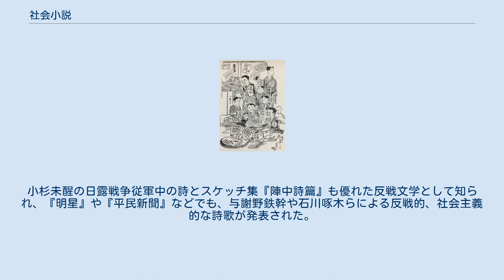社会小説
社会小説（しゃかいしょうせつ）は、 日清戦争後から1900年代（明治後期）の日本で執筆された小説の類型。
 社会、経済の近代化と封建的な価値観の対立や、貧富の差の拡大などに目をむけた観念小説（かんねんょうせつ）や、悲惨小説（ひさんしょうせつ）、深刻小説（しんこくしょうせつ）が先行して生まれ、それらに社会的意味を持たせた社会小説が書かれた。
明治30年代になると日本でも社会主義思想が広がり始め、その文学観は、社会主義の理念に基づく社会主義小説（しゃかいしゅぎしょうせつ）などに受け継がれた。
 硯友社の楽屋（劇雅堂緑芽画）右奥に川上眉山） 明治20年代までの文学は、坪内逍遥、二葉亭四迷による文学革新運動を発展させた、硯友社の尾崎紅葉や幸田露伴が人気を集めて紅露時代とも呼ばれ、一方で自由民権運動にも関心を持ちながら紅露文学も批判していた北村透谷や、島崎藤村らの初期ロマン主義も生まれつつあった。
日清戦争の起きた1894-5年（明治27-8年）頃から日本の近代化と封建的な慣習の衝突や、資本主義の発展による貧富の差の拡大や汚職といった社会矛盾が意識される中で、硯友社文学の通俗性から脱しようとした、泉鏡花「夜行巡査」「外科室」や、硯友社の川上眉山「大盃」「書記官」「うらおもて」などが、「概ね一定の観念若しくは傾向の上に立ち、人物の性格心理の発展、主としてこれに出ず」（岩城準太郎）と評される観念小説と呼ばれた。
同様の手法ながら悲惨な題材を描いた広津柳浪は「変目伝（へめでん）」「黒蜥蜴」「今戸心中」などで「悲惨小説」とも呼ばれる。
これらの作品は田岡嶺雲によってまず「悲酸文学」「深刻の悲哀文学」と称され、その後佐々醒雪によって「悲惨小説」という呼び方をされた。
また「観念小説」という呼び名は島村抱月によるもので、やがてこれらや、悲惨小説の別称として深刻小説という語が一般化した。
 田岡嶺雲は、上述に加えて前田曙山「蝗売」、三宅青軒「奔馬」を挙げ「吾文学が昔日の喜劇的和楽の旧分子に加うるに、悲劇的分子を以ってしたるをみる。」「吾文学は一大武を進めんとするなり。吾人は此等深刻の悲哀文学の出づるに至りたるを以て、吾国文学の上に於いて喜ぶべきの新現象となりとしてこれを歓迎す。」と評している。
悲惨小説（深刻小説）が社会の悲惨な現実の写実的な描写に力点を置くのに対し、作者の主張であり「半俗精神による社会批判」（和田芳恵）を表現するのが観念小説と言える。
また田山花袋「断流」、北田薄氷「乳母」、徳田秋声「藪こうじ」、小栗風葉「寝白粉」、江見水蔭「女房殺し」、樋口一葉「にごりえ」などが、この時期の悲惨小説の傑作に挙げられる。
後藤宙外も、悲惨小説が「天颷海を渡る勢をもて小説界を風靡」している理由に、やはりそれまでの軽佻浮薄な小説よりも、「生存競争が日々激甚を加へ、生活の困難が加春につけ、人生問題に煩悶する」読者の求めたためであると述べている。
 広津柳浪「今戸心中」口絵（武内桂舟画） 1896年（明治29年）になって、『国民之友』誌10月号に「社会小説出版予告」という広告が掲載され、「国権伸長して社会の現象益々多色、多端」な折りとして、社会的な題目に着目した社会小説として、斎藤緑雨、広津柳浪、幸田露伴、後藤宙外、嵯峨のや屋主人、尾崎紅葉を挙げていたが、これらは実現しなかった。
しかしこれをきっかけに、高山樗牛や金子筑水による社会小説論議が行われ、『早稲田文学』1897年2月号では、この論議を以下のようにまとめている。
 社会小説とは、貧民又は労働社会の為に気を吐かんとする一種の傾向小説な也（『帝国文学』記者の解これに近し） 社会小説とは、敢へて貧民又は労働社会の為に、特に弁護するものにあらざると雖も、在来の作家が見落せる社会下層の真相を主題とするものを云ふ（『太陽』の記者の説これに近し） 社会小説とは、従来の作が恋愛小説の一隅にのみ偏せるに対し、社会の全体即ち政治、宗教、その他あらゆる部面に、広く材を取るものを言ふ也（『八紘』記者の説これに近し、『太陽』記者のも或る所にて此の説に似たる諏見ゆ） 社会小説とは、人間の心裏の波乱を精写する在来の心理小説、個人を描くに偏せる在来の写実主義に対し、社会を主として個人を客とし、心的状態よりも外界の現象に重を置くものたらざるべからず（『世界の日本』記者の論これに近し） 社会小説とは、一代の風潮を指導し、社会の預言者たる任務を画くすに堪ふるものたらざるべからず（『毎日』記者の論これに近し） さらに金子筑水はより明確な定義として、...